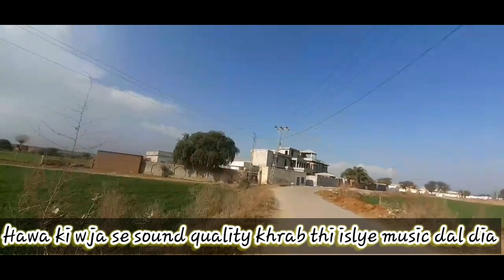Dost ne love birds diye🥰|My first vlog in Pothohari|Tanveer Akhtar vlogs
Music

SONG

ARTIST

NEFFEX

Music
Slaam guys hope u like this video